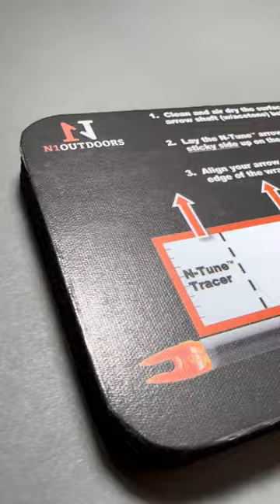Arrow wrap pads for the die hard bowhunter! | N1 Outdoors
N-Tune arrow wrap pads make application of any kind of arrow wrap simpler and convenient!

Get Started | Get Detailed | Get N-Tune

N1 Outdoors® is Hunting | Fishing | The Outdoors... All N1™

"Where the moments happen, we'll meet you there!"

**OTHER HELPFUL LINKS FOR HUNTERS BELOW**